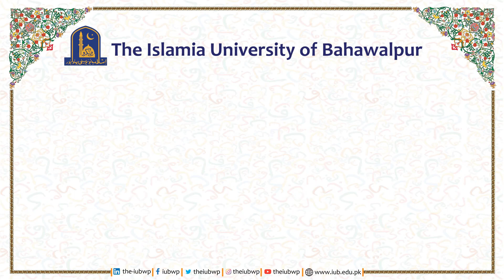Meet Gul-e-Naukhaiz Akhtar at IUB | BLCF2023